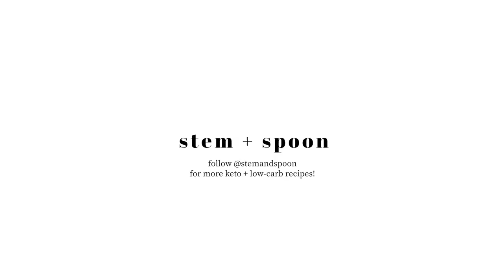Keto Cauliflower Mash (gluten-free + dairy-free!)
A creamy cauliflower mash that is low-carb, dairy-free and gluten-free! It only requires three ingredients and is ready in 20 minutes. This cauliflower mash is a healthy and simple substitute for mashed potatoes that is keto-approved!

Follow Stem + Spoon for more tasty keto, low-carb and gluten-free recipes!